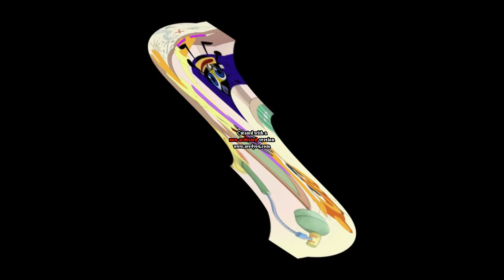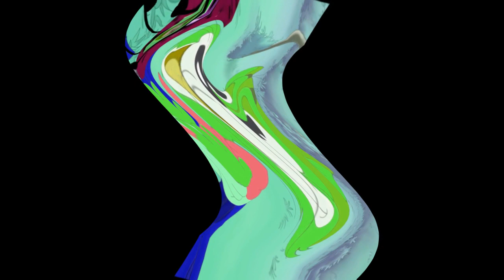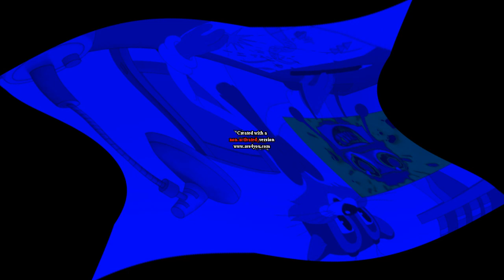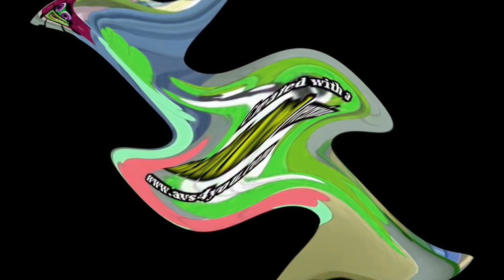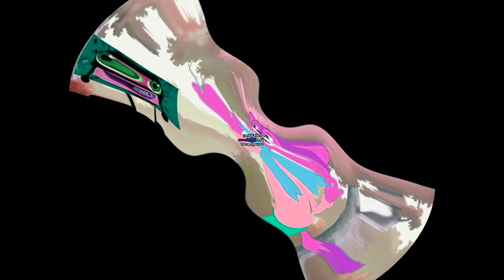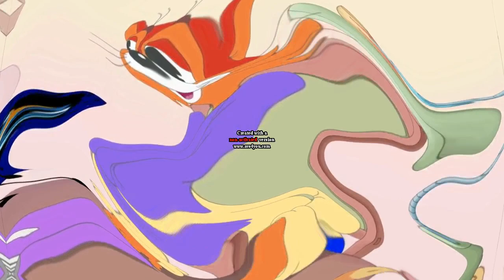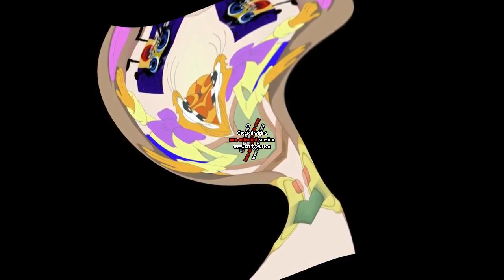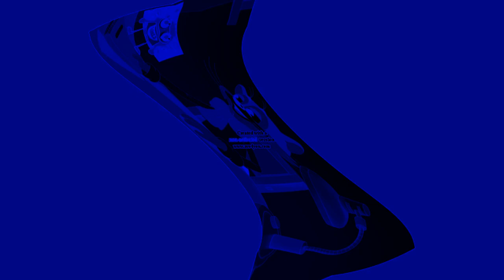Cat Leopold and Splaat Talking Center Effects - Squared ( EXOWORDED )